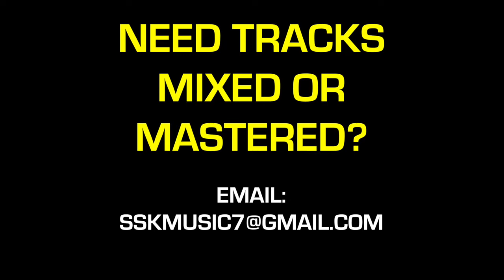Odunsi x Santi Alté afrobeat type beat: "The Pull Up" - Prod by SSK 🔥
(Send the message: "ALTECAREPACKAGE")

Tags (IGNORE)